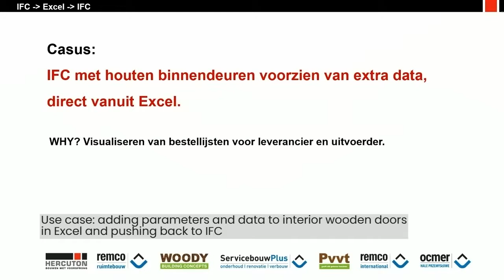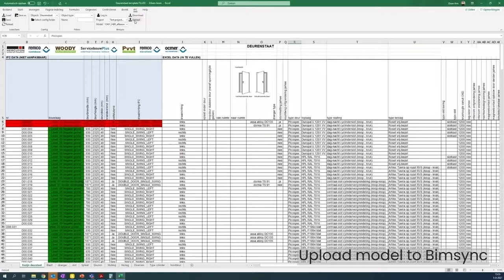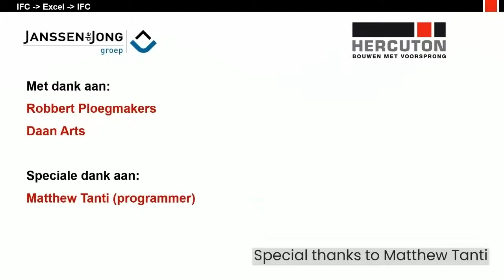IFC - Excel - IFC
In deze video wordt een casus behandeld: IFC met houten binnendeuren voorzien van extra data, direct vanuit Excel. BIM manager Daan Arts laat je zien hoe je dit doet.